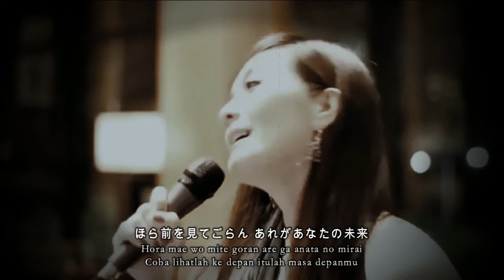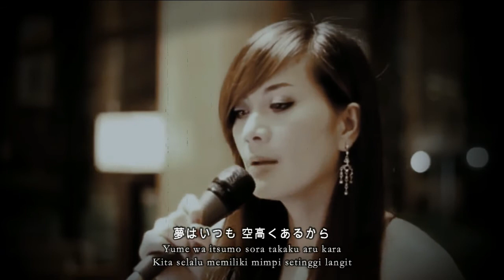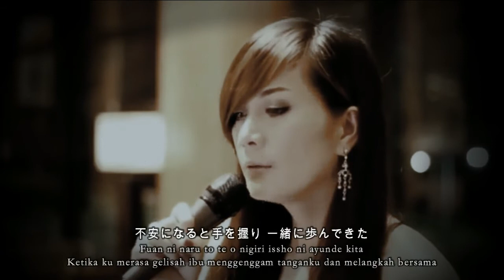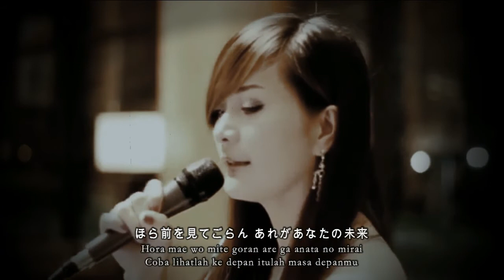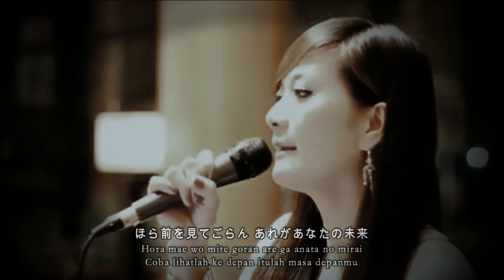KIRORO ∽ 未来へ | Mirai e | Menuju Masa Depan | Best Japanese Song Lirik Terjemahan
KIRORO ∽ 未来へ
(Mirai e / Menuju masa depan)

ほら足元を見てごらん これがあなたの歩む道
ほら前を見てごらん あれがあなたの未来
Hora ashimoto wo mite goran kore ga anata no ayumu michi
Hora mae wo mite goran are ga anata no mirai
Coba lihatlah jejak langkahmu inilah jalan yang kau tempuh
Coba lihatlah ke depan itulah masa depanmu

母がくれた　たくさんの優しさ
愛を抱いて　歩めと繰り返した
あの時はまだ幼くて 意味など知らない
そんなわたしの手を握り 一緒に歩んできた
Haha ga kureta takusan no yasashisa
Ai wo idaite ayume to kurikaeshita
Ano toki wa mada osanakute imi nado shiranai
Sonna watashi no te o nigiri issho ni ayunde kita
Ibu telah banyak memberikan kasih sayang padaku
Berulang kali dia mengatakan "melangkahlah dengan cinta di dada"
Saat itu aku masih kecil dan belum mengerti artinya
Tapi ibu menggengam tangan kecilku dan melangkah bersama

夢はいつも 空高くあるから
届かなくて怖いね だけど追い続けるの
自分のストーリー だからこそ　諦めたくない
不安になると手を握り 一緒に歩んできた
Yume wa itsumo sora takaku aru kara
Todokanakute kowai ne dakedo oitsudzukeru no
Jibun no story dakara koso akirametakunai
Fuan ni naru to te o nigiri issho ni ayunde kita
Kita selalu memiliki mimpi setinggi langit
Dan takut jika tak bisa meraihnya, meski begitu kita tetap harus mengejarnya
Karena ini adalah ceritaku, jadi aku tak ingin menyerah
Ketika ku merasa gelisah ibu menggenggam tanganku dan melangkah bersama

その優しさを時には嫌がり
離れた　母へ素直になれず
Sono yasashisa wo toki ni wa iyagari
Hanareta haha e sunao ni narezu
Terkadang aku tak menyukai kasih sayang itu
Tapi setelah tak tinggal bersama lagi aku tak bisa jujur ke ibu

未来へ向かって
ゆっくりと　歩いてゆこう
Mirai e mukatte
Yukkuri to aruite yukou
Mari kita menuju masa depan
Melangkah dengan perlahan-lahan